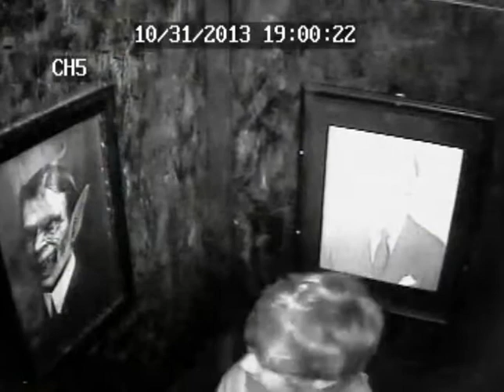Siegelbach 2013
The haunt is very dark, but infrared cameras do the trick.  Scare sequence- Voodoo, Zombie Hallway, Torture, Crushroom, Crazy Clowns, Mask, Doctor room, and Chainsaw Leather Face at the exit.  Average walk through is between 6 to 10 minutes, depending on how fast they run.